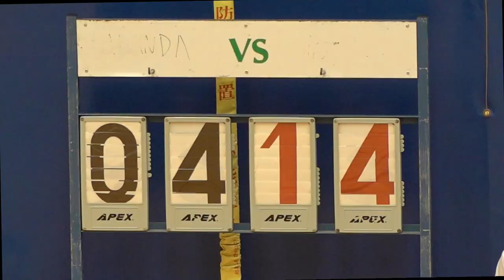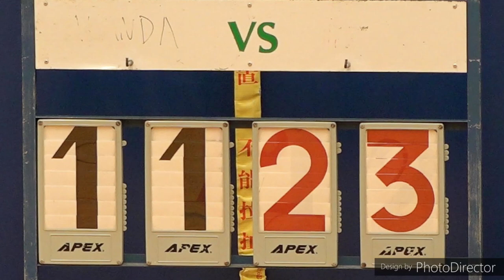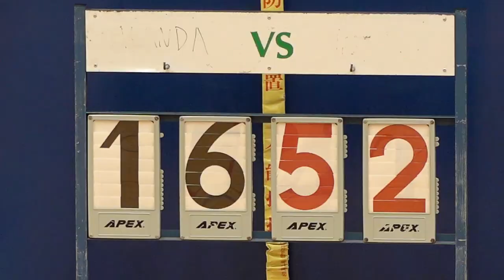可立vs英華(2022.10.26.九龍D1學界籃球男子甲組分組賽)精華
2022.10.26. 彩虹道體育育館 16:00
 可立(白) 16 : 52 英華(藍)